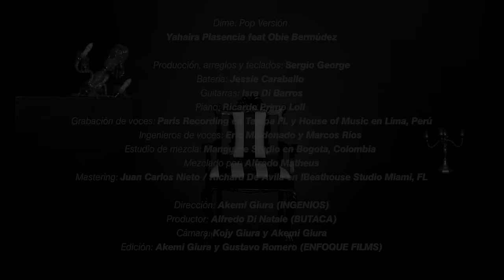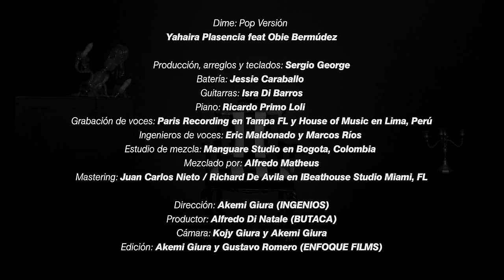Dime - Yahaira Plasencia, Obie Bermúdez (Pop Versión)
Dime (Pop Versión) - @Yahaira Plasencia, @Obie Bermudez

Letra/ Lyrics:

DIME

Sí, a veces el destino es así
tu amor jamás será para mi,
pues antes del principio ya era demasiado tarde…
Siii, voló mi corazón, ya pesa como acero mi alma y el mundo
se desvaneció… (uhhh)

¿Dime que le digo a mi alma? Si esta llena de ausencia
y vacía de ti….¿dime como guardo la calma?
si esta es una emergencia que no quiere subir…
¿dime como pones en pausa? Un millón de tormentas
como vive sin mi.. ¿dime como cierro la puerta?
y esta causa perdida que jamás elegí

El destino es así …. ( El destino es así)

Yahaira Plasencia feat Obie Bermudez

Producción, arreglos y teclados: Sergio George
Batería: Jessie Caraballo
Guitarras: Isra Di Barros
Piano: Ricardo Primo Loli
Grabación de voces: Paris Recording en Tampa FL y House of Music en Lima, Peru
Ingenieros de voces: Eric Maldonado y Marcos Ríos
Estudio de mezcla: Manguare Studio en Bogota, Colombia
Mezclado por: Alfredo Matheus
Mastering: Juan Carlos Nieto / Richard De Avila en IBeathouse Studio Miami, FL

Director Video: Akemi Giura.  “Ingenios”
Productor.  Alfredo DiNatale. “Butaca Producciones”
Edición.  Gustavo Romero “Enfoque Films”